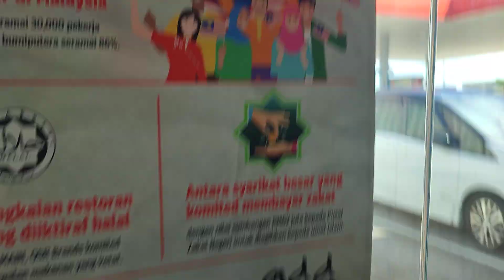Malaysia KFC Sunway Big Box Johor 15 October 2024 2.45.03 p.m/2.46 p.m